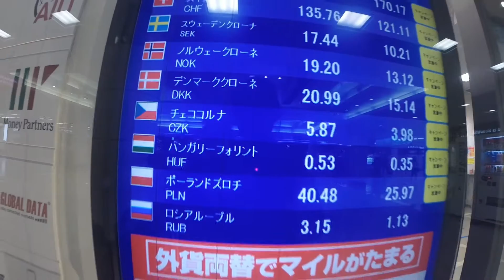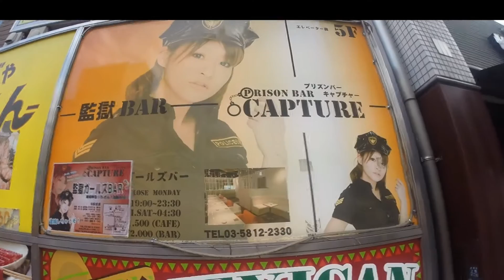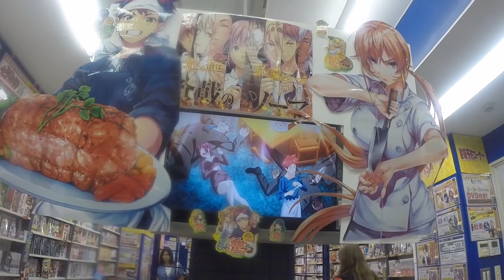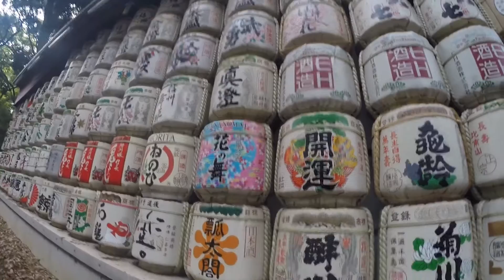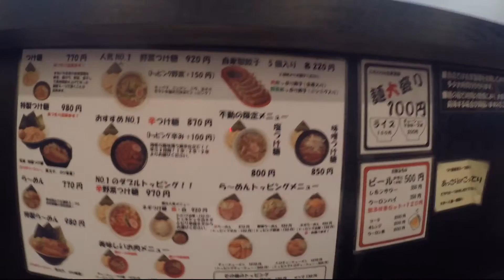Tokyo Japan Full HD May 2015